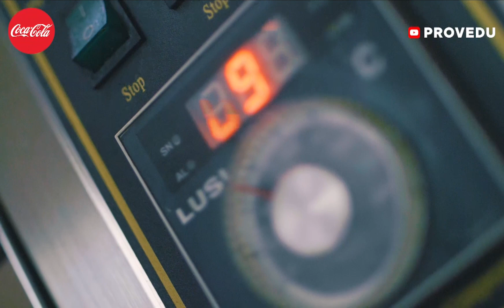Что едят в месяц Рамазан на сухур (сахарлик) и ифтар. Узбекистан: Наманган, Фергана, Андижан Ташкент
Узбекистан: Что едят в месяц Рамазан на сахарлик (сухур) и ифтар. Наманган, Фергана, Андижан, Ташкент

Год назад, мы совершили мощный пробег по Ферганской долине и сняли целую серию эпизодов о самых вкусных блюдах. Шурпа, нарын, ханум, манты, джувава, несколько видов плова и лепешек, получились такими аппетитными , что я не удержался и склеил все в одну большую серию.

ЛОКАЦИИ  🗺 📍

Город Наманган

Город Фергана

Ansor Milliy Taomlari

Улица Ахмада Яссавий, дом 37А

Город АСАКА

Город Коканд

Ташкент поселок Маданият

ЧАЙХАНА - Aччик Ош №1

СПАСИБО 🙌🏽

💻 ПОЛЕЗНЫЕ ССЫЛКИ 🌐 ✅

📣 ПОДКАСТ

Другие вкусные выпуски:

Salima Ona Somsalari - Нежная, сочная, слоёная самса от пекарни с историей в 30 лет. Самсу от Salima Ona (Salima opa, Салима Опа Сомсалари) любят все! Полюбите и вы )))) даже не сомневайтесь! Вы только взгляните на этот ассортимент и масштабы.
Фирменная самса с тыквой от Salima opa Somsalari c подливой из фарша , это вообще что-то запредельное )))). Я предупредил )))